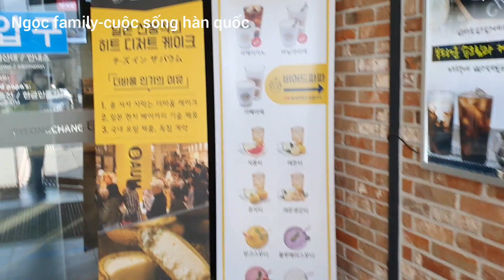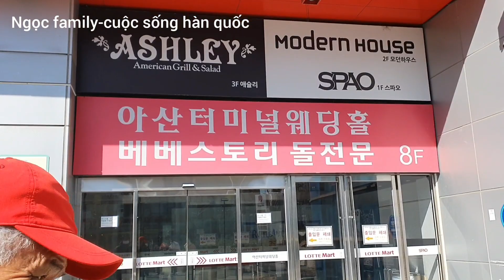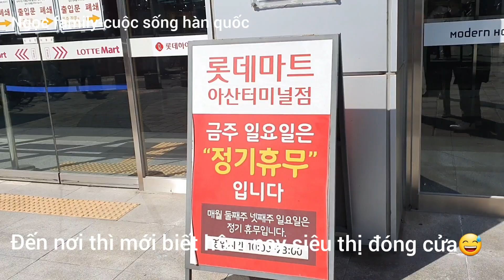#98 Cuộc sống hàn quốc. Thuê phòng trọ cho con gái ở đi học 자취방 원룸 phòngtrọởhànquốc one-room